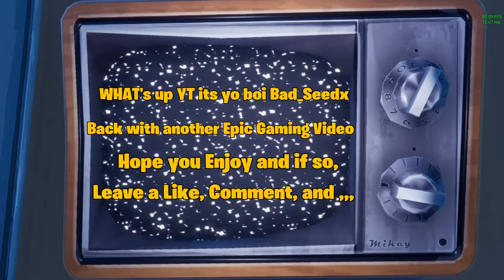Eye Landing and Beyond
Whats up Yt, its yo boi Bad_Seedx back with another Epic Montage. Stick around to make sure you view the -Clips of Video-.